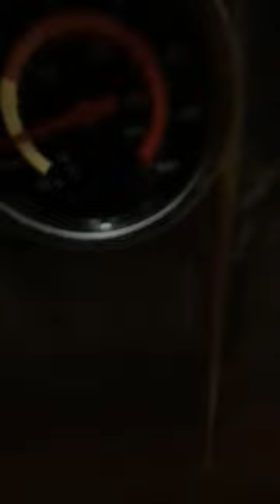Chefe Felipe - bolo de Cenoura, no fogão a Lenha